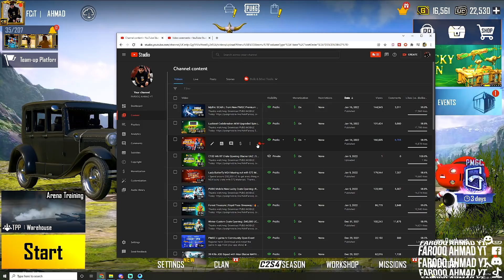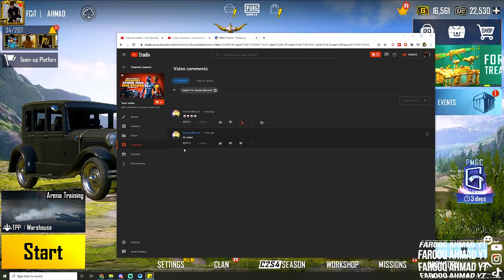Maxing Out New C2S4 M7 Royal Pass | RP Giveaway |🔥 PUBG MOBILE🔥